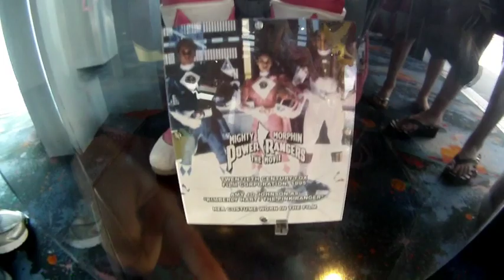No Pink Spandex Live! NYC April 27 & 28, 2012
Want a chance to see Jason in a smaller setting than a traditional convention??? Then get your tickets and come to No Pink Spandex LIVE!!!   In the mean time, enjoy a little catch up with your favorite Ranger!!

Links:
NOPINKSPANDEXLIVE.COM